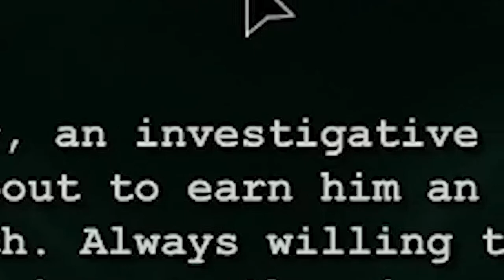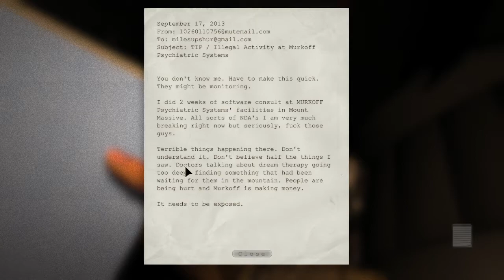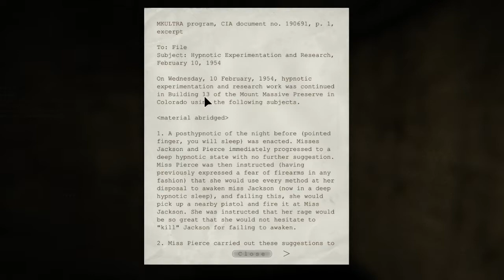I physically and mentally can't do horror games| OutLast Ep1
Hope you guys enjoy this video of me screaming my lungs out. Sorry for the long delay in uploading this video, it took a while to edit due to having a long weekend, plus once the weekend passed I finished editing and there were 2 crashes + it wouldn't export... Fml.
Got it all working now as you can see, leave a comment if you would like me to continue editing this series in this regard or would you like me to leave the video raw so you guys can experience everything with me? Chow!!